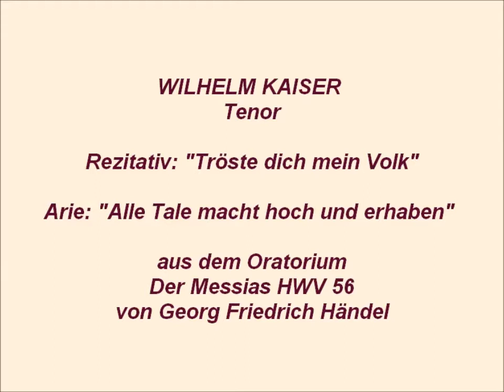G F Händel, Messias Nr 2 Rezitativ und Nr 3 Arie für Tenor, Wilhelm Kaiser live um 1960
Eine alte Bandaufnahme aus einer Kirche, von der privat eine Schellackplatte (78upm) angefertigt wude.(An old tape recording from a church, from which a shellac record (78upm) was made privately.)
Wilheln Kaiser Tenor um 1960 oder früher
Keine Angabe von Datum und Ort, sowie den anderen Mitwirkenden.

 (0:00) Rezitativ Tenor:
Tröste dich mein Volk, spricht dein Gott. Redet freundlich Boten mit Jerusalem und prediget Ihr, daß die Knechtschaft nun zu Ende und ihre Missetat vergeben.
Vernehmt die Stimme des Predigers in der Wüste und ebnet ihm Pfade, unserm Gott.
(2:54) Arie Tenor:
Alle Tale macht hoch und erhaben und alle Berge und Hügel tief,
das Krumme grad und das Rauhe macht gleich.

Hier ist ebenfalls eine sehr schöne Aufnahme der Hirtenarie
aus Bachs Weihnachtsorotorium mit W.Kaiser :